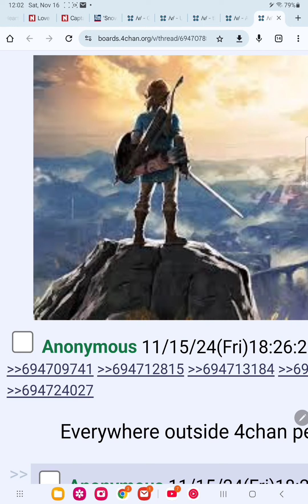why do they hate tears of the kingdom and botw are they finally waking up